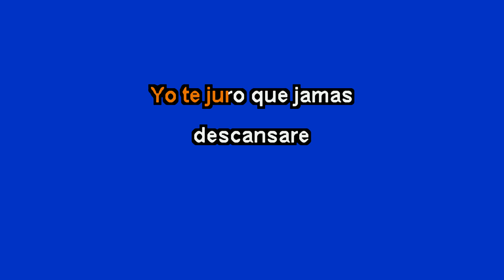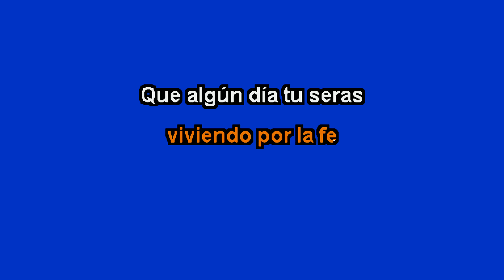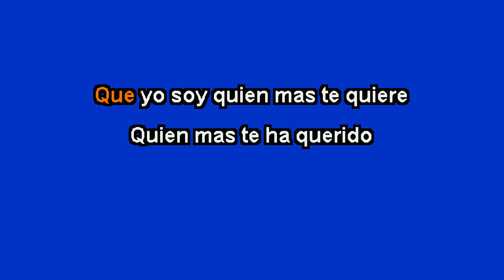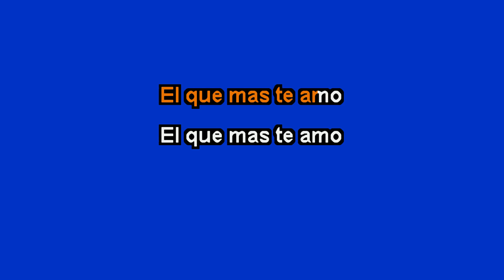el que más te amo - Pedro Fernández - karaoke